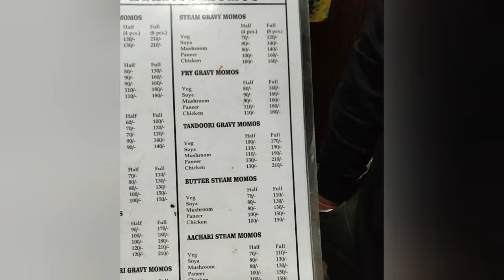Lama kwality momos Subhash nagar🤤😰 | Best momos in delhi♥️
📍 Subhash nagar lama kwality momos